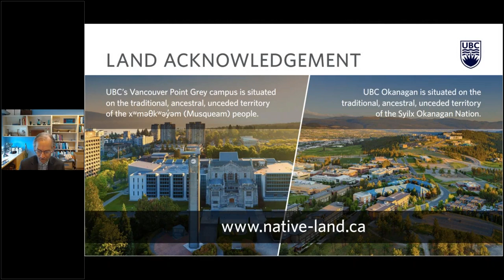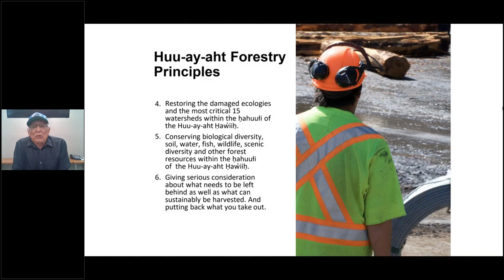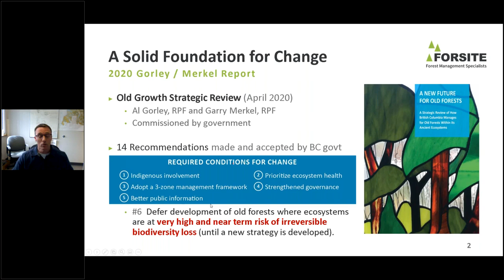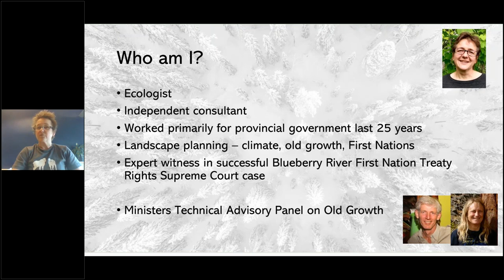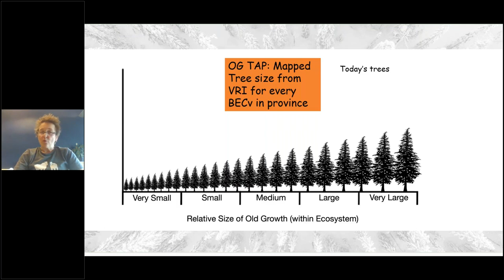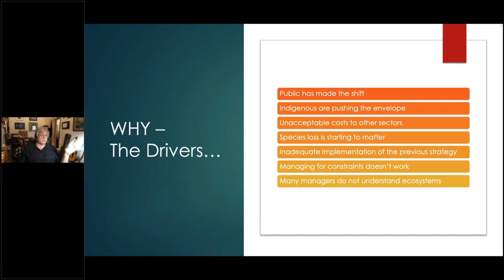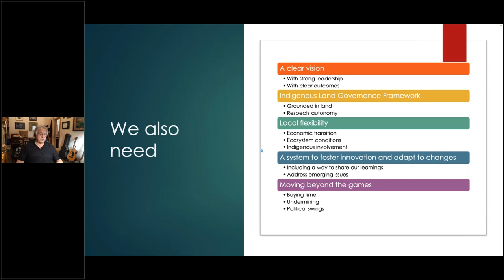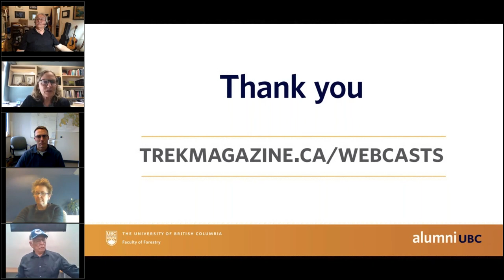Old Growth Forests – What is the Path Forward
Recorded: April 7, 2022, from 12pm to 1:20pm

The protest over logging old-growth trees at the Fairy Creek watershed on Vancouver Island has renewed the debate over how best to manage these ancient stands. Controversy swirls around how much old-growth remains in the province. Protecting these big trees could have ripple effects for the over 40,000 people employed in the forestry sector in BC, as well as the province’s economy. Our expert panel will share perspectives from the areas of conservation biology; First Nations rights and practices; and land management and planning that can help deepen your understanding of the issues and identify potential paths forward.

Cam Brown (BSF’93)
Cam holds forestry degrees from UBC and OSU and is a registered professional forester in both BC and SK.  He has over 25 years of experience working in the forest sector – primarily in consulting roles in Western Canada. He manages Forsite Consultants Limited’s resource management and technology business unit, which offers analytical and planning services to the Canadian forestry industry.

Robert J. Dennis Sr. (Emchayiik)
Robert is the elected Chief Councillor for Huu-ay-aht First Nations on Vancouver Island. He has been serving his community for over 30 years, 24 of those in his current position. In one of his most recent projects, he along with the Nations’ Economic Development Strategy team purchased 11 properties in Bamfield and negotiated partial ownership in the tree farm licence on Huu-ay-aht’s territory.

Rachel Holt
Rachel is an independent ecologist that holds a PhD and R.P.Bio designation, she has worked on the ecology and management of old-growth forests for over 25 years. Rachel was on the Forest Practices Board for six, two of which she served as vice-chair. She is a current member of the BC Old Growth Technical Advisory Panel.

Garry Merkel (DSc’21)
Garry is a member of the Tahltan Nation in northwest British Columbia. He is a registered professional forester with over 45 years of experience. Garry was a member of the two-person independent panel that reviewed BC’s old-growth strategy and is a current member of the BC Old Growth Technical Advisory Panel.